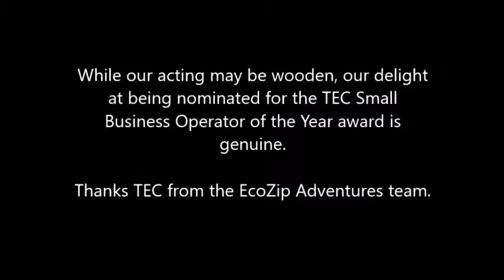EcoZip Adventures 2017 TEC Awards video